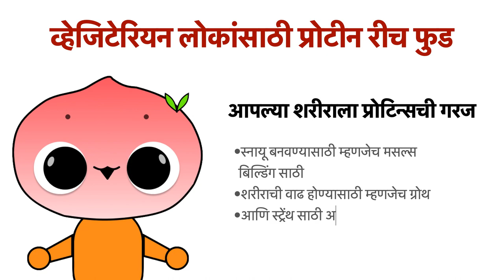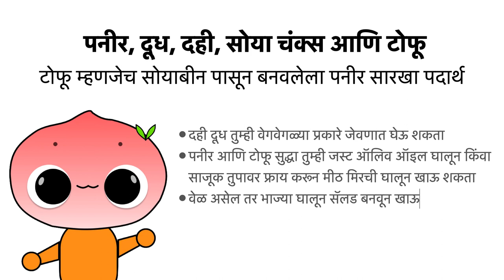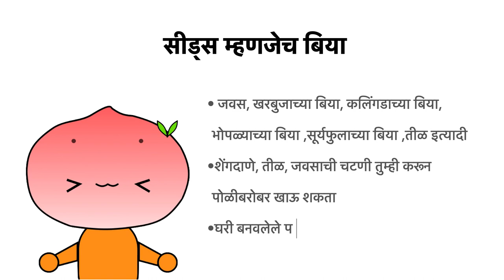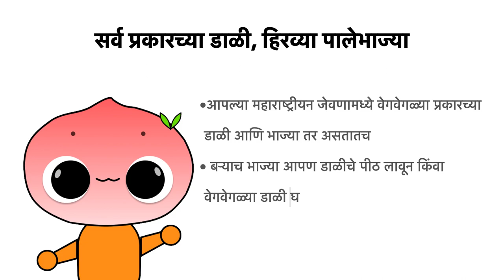व्हेजिटेरियन लोकांसाठी प्रोटीन रीच फुड | Protein Rich Food For Vegetarians | Protein Sources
व्हेजिटेरियन लोकांसाठी प्रोटीन रीच फुड
मोड आलेली कडधान्य
जसे की मुग मटकी चवळी  चणे राजमा
 पनीर दूध दही
 सुकामेवा म्हणजेच ड्रायफ्रुट्स आणि नट्स
जसे की शेंगदाणे फुटाणे अक्रोड बदाम काजू मनुका
टोफू म्हणजेच सोयाबीन पासून बनवलेला पनीर सारखा पदार्थ आणि सोया चंक्स
 सीड्स म्हणजेच बिया
सर्व प्रकारच्या डाळी हिरव्या पालेभाज्या
जसे की जवस खरबुजाच्या बिया कलिंगडाच्या बिया भोपळ्याच्या बिया सूर्यफुलाच्या बिया तीळ
 आपल्या शरीराला प्रोटिन्सची गरज स्नायू बनवण्यासाठी म्हणजेच मसल बिल्डिंग साठी शरीराची वाढ होण्यासाठी म्हणजेच ग्रोथ आणि स्ट्रेंथ साठी असते

कडधान्यांना मोड आणल्यावर  ती तुम्ही वेगवेगळ्या प्रकारे खाऊ शकता कडधान्य बोईल करायची मीठ मिरे पूड घालायची लिंबू खेळायचं आणि खायचं किंवा तुम्ही त्याच्या वेगवेगळ्या उसळी बनवू शकता किंवा तुम्ही खिचडी आणि वेगवेगळ्या भाज्यांमध्ये  घालून खाऊ शकता अजून एक म्हणजे तुम्ही हम्मुस बनवून फ्रीजमध्ये ठेवू शकता जे बनवायला अतिशय सोपा आहे त्याची रेसिपी लिंक डिस्क्रिप्शन मध्ये आहे आणि हेच  तुम्ही पोळी  ब्राऊन ब्रेड सोबत एनीटाईम खाऊ शकता
 दही दूध तुम्ही वेगवेगळ्या प्रकारे घेऊ शकता पनीर आणि टोफू सुद्धा तुम्ही जस्ट ऑलिव ऑइल घालून किंवा साजूक तुपावर फ्राय करून मीठ मिरची घालून खाऊ  शकता किंवा वेळ असेल तर भाज्या घालून सालही बनवू शकता
 ड्रायफ्रुट्स तुम्ही रात्री भिजवून सकाळी खाऊ शकता किंवा ड्रायफ्रुट्स घालून घरच्या घरी सोप्या पद्धतीने प्रोटीन पावडरही बनवता येते
 शेंगदाणे तीळ जवसाची चटणी तुम्ही करून पोळीबरोबर खाऊ शकता किंवा घरी बनवलेले पीनट बटर खाऊ शकता Disclaimer: hello people , Myself  Dr. Charuta Koparkar , The information provided in this video is for educational and informational purposes only and is not intended as a substitute for professional medical advice, diagnosis, or treatment. Always seek the advice of your physician or other qualified healthcare provider with any questions you may have regarding a medical condition. Never disregard professional medical advice or delay in seeking it because of something you have learned from this video. The creators of this video do not endorse any specific product or service mentioned in the video.